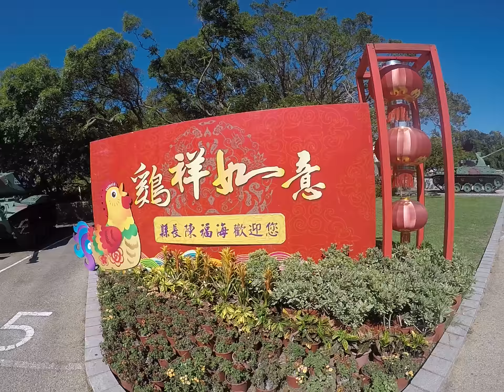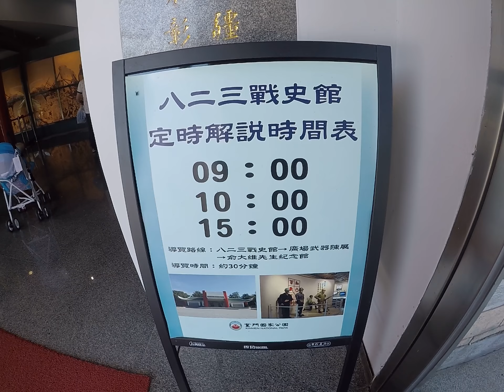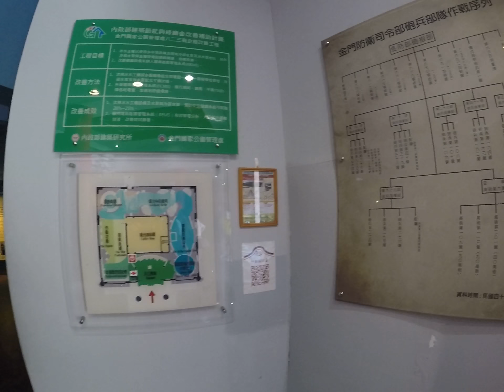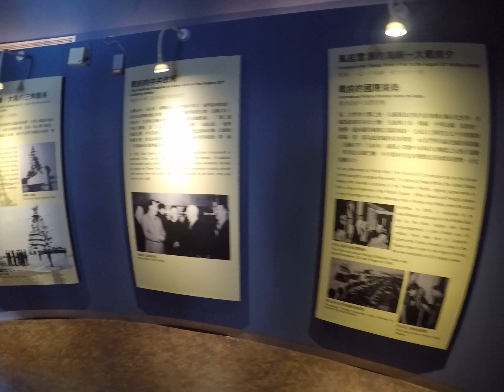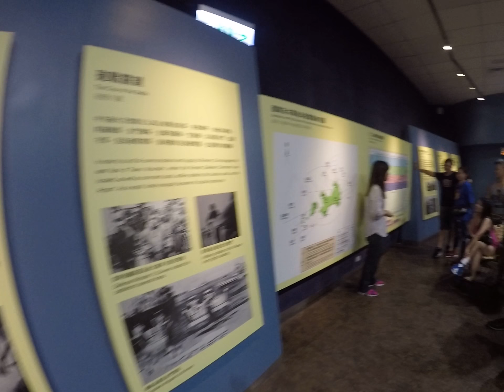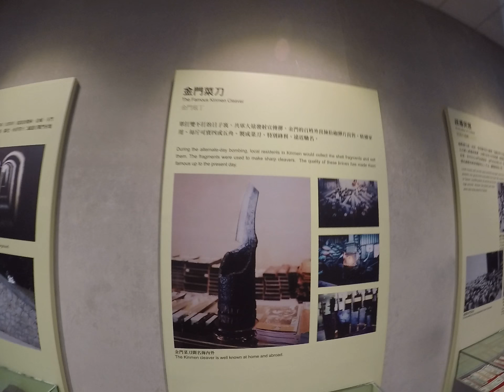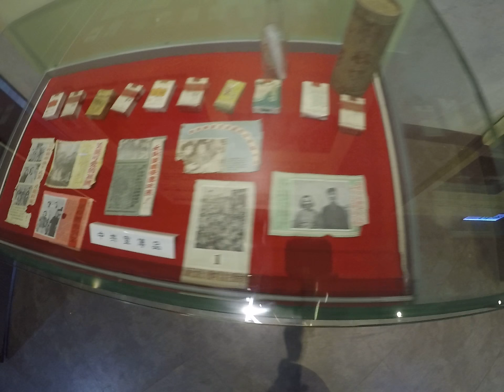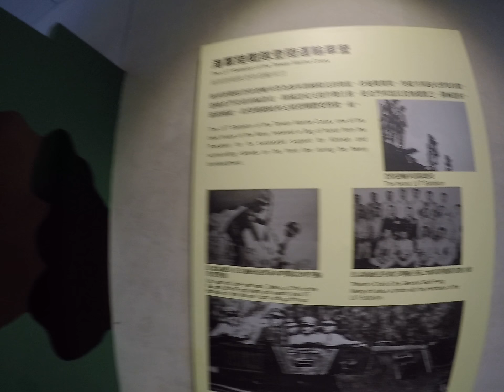201706金門八二三戰史館 823砲戰 榕園 戰車 防砲 金門旅遊 超凡旅行社